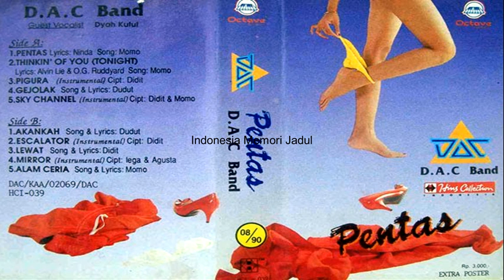MIRROR DAC Band Tahun Produksi : 1989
1. PENTAS
Momo & Ninda
2. THINKIN' OF YOU (TONIGHT)
Momo, Alvien Lie, OG Ruddyard
3. PIGURA
Didit
4. GEJOLAK
Dudut
5. SKY CHANNEL
Didit & Momo
6. AKANKAH
Dudut
7. ESCALATOR
Didit
8. LEWAT
Didit
9. MIRROR
Iega & Agusta
10. ALAM CERIA
Momo